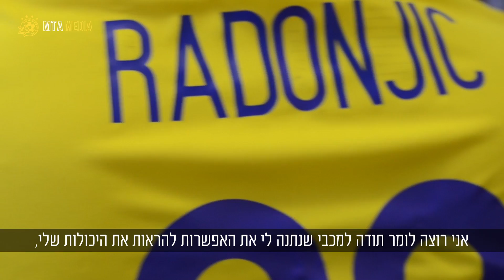ראיון ראשון עם הרכש החדש דיאן ראדוניץ'